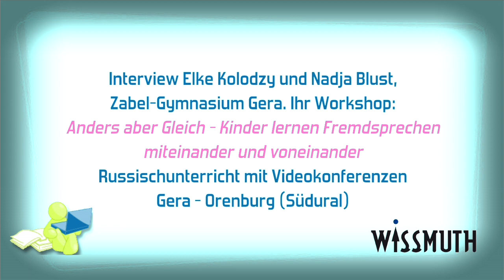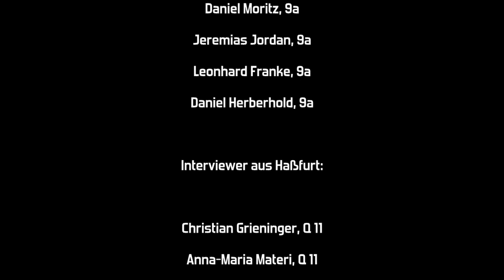Interview Elke Kolodzy und Nadja Blust, Zabel-Gymnasium Gera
Elke Kolodzy und Nadja Blust, Zabel-Gymnasium Gera, über ihre Videokonferenzen mit Schülern aus Gera und der gleichaltrigen Deutschgruppe der Präsidenten-Kadettenschule Orenburg (Ural) im Russisch-Unterricht. "Anders aber Gleich - Die Kinder lernen Fremdsprechen miteinander und voneinander " lautete ihr Workshop, in dem sie über ihre ebenso innovativen, wie praxisnahen Methoden berichteten. Drei Sterne!